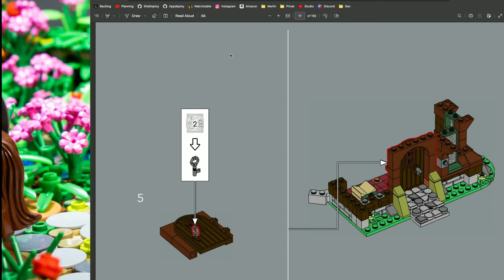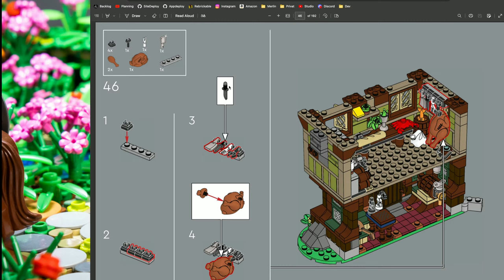LEGO Icons Mittelalterlicher Stadtplatz LIVE build - 2 | Set 10332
LEGO Icons Mittelalterlicher Stadtplatz LIVE build - 2 | Set 10332 | von Henrik Rubin Saaby designt | aus 2024 | 8 Minifiguren | 3304 Teile | 18 Teile beklebt | 25 Teile bedruckt | Gewicht: 2350 g | 417 Bauschritte | 25 Bauabschnitte | 39 x 25.5 x 30 cm (B x H x T) | Klemmbausteine satt! Wir haben Spaß.

★¹ Sortierschalen bei Amazon

Kommt über einen solchen Link ein Einkauf zustande, wird Merlins Steine mit einer Provision beteiligt. Für Dich entstehen dabei keine Mehrkosten. Wo, wann und wie Du ein Produkt kaufst, bleibt natürlich Dir überlassen.